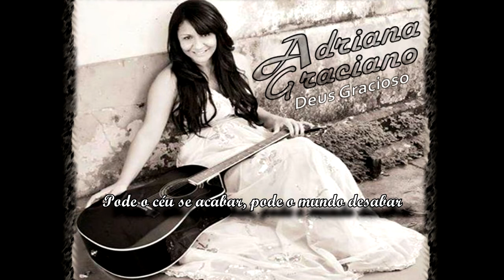Adriana Graciano - Longe de Você